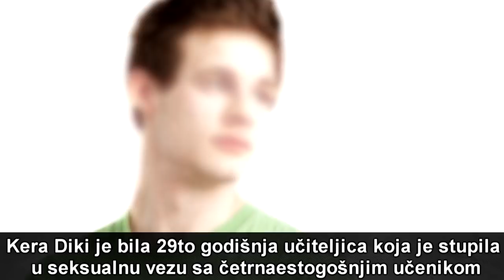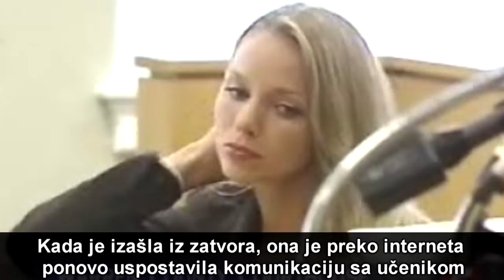Učiteljice Koje Su Imale Seksualni Odnos Sa Učenicima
10 Učiteljica koje su imale seksualne afere sa svojim učenicima